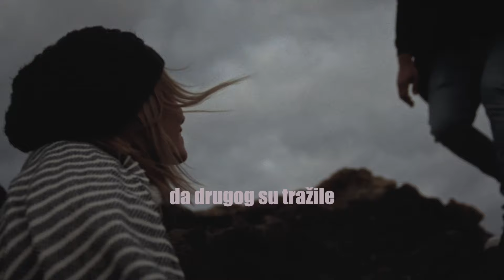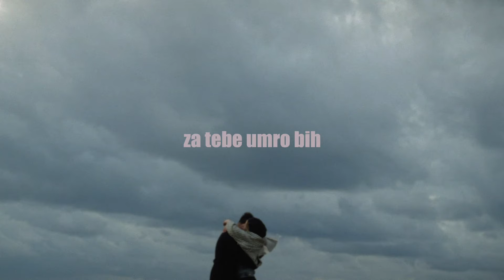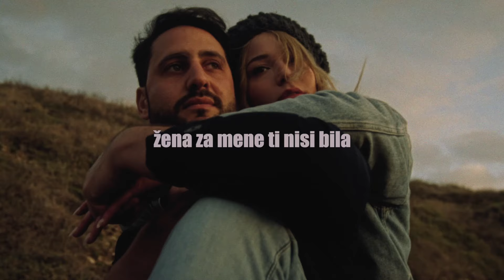Siniša Vuco - Proklete da su (Official lyric video)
Siniša Vuco - Proklete da su
Album: A gdje si ti